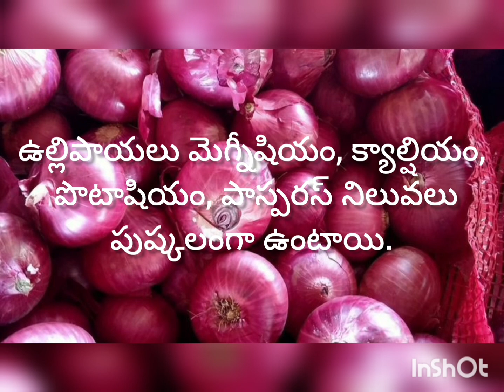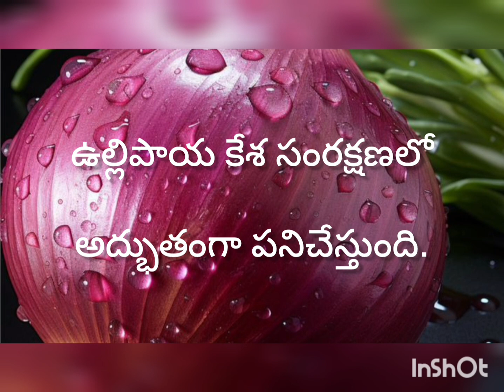పచ్చి ఉల్లిపాయ యొక్క ఉపయోగాలు. onion benefits in Telugu.